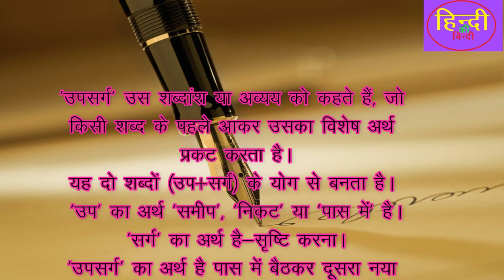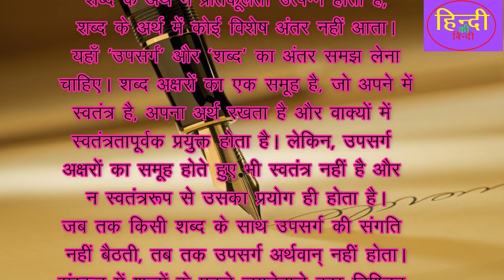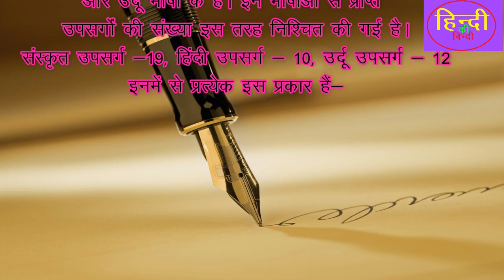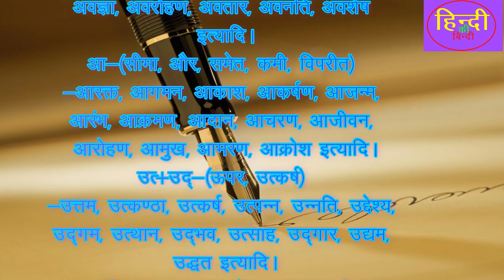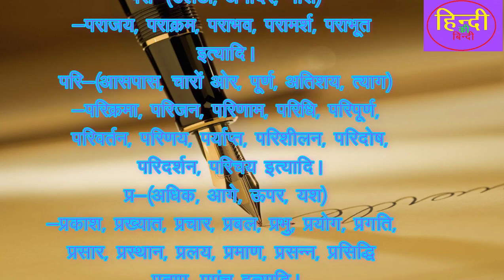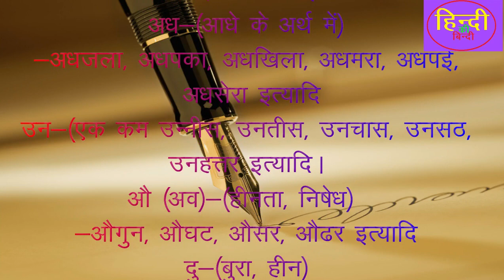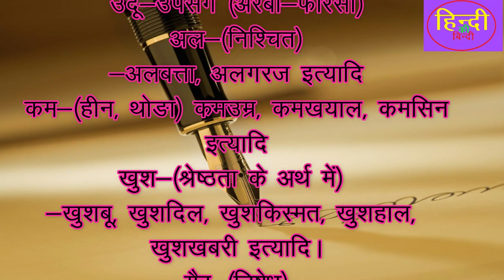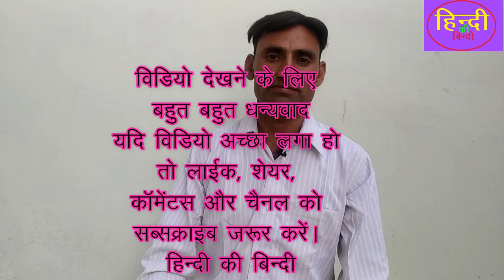उपसर्ग#अर्थ#परिभाषाउदाहरण सहित जानिए#हिंदी व्याकरण की परीक्षाओ के लिए उपयोगीrpsc NET#2023